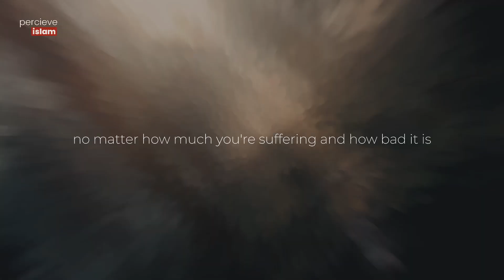Suffering from Fitnah!! || Watch This Video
Islamic Reminders:
- Do not take this Dunya as your "HOME" , as we are travellers right here.
- Do not Backbite/Hurt others
- Do not look at the things that Allah took from you , look at the things that Allah gave to you .
- Do not take the muslims as enemies, take the Iblees and his army as your enemies.
- Do not be arrogant
- Do not be a miser, be generous

- Every relationship in this Dunya ends/or is seperated , except your relationship with Allah .

- Every single human being will die so do not take this Dunya as "Home".

- Read the Qur'an

- Do not lose hope in the mercy of Allah .

- Allah created you, fed you , protected you, and did everything for you , so do not disobey Him .